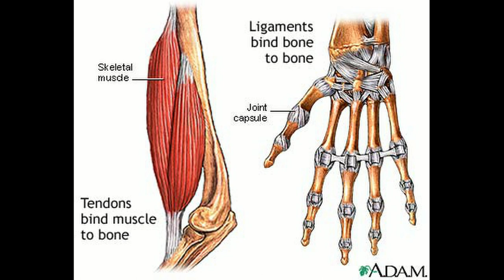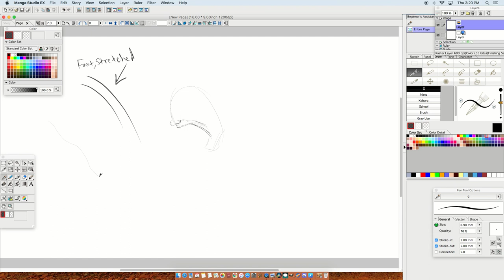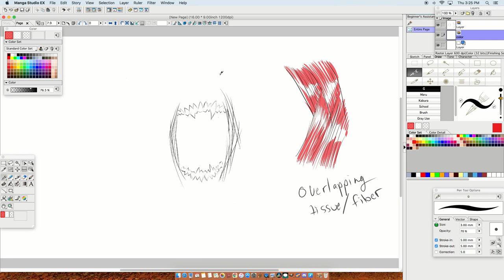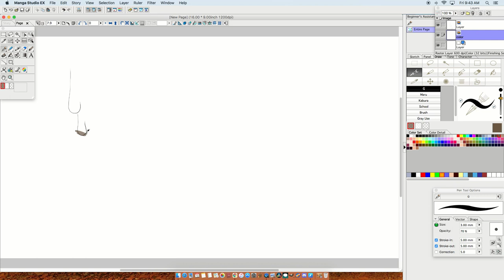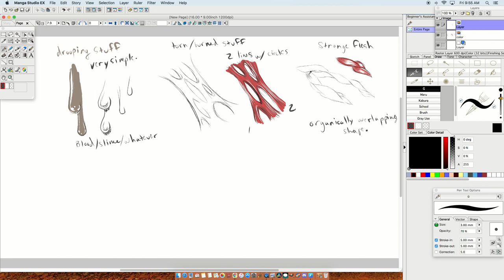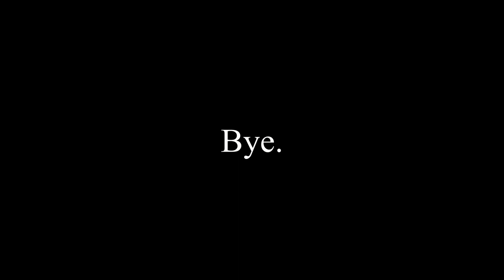Horror Textures (Discussion/Tutorial)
A short requested video about spooky textures. There are frightening and graphic images and commentary in this video.